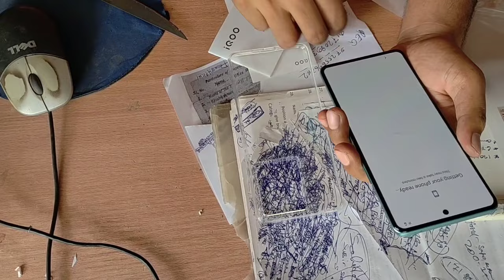IQOO NEO 7 UNBOXING || Iqoo Mobile || #2023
Dosto Mera Name Md Akkas Ali Hai.Youtube Channel Banana Meri Ek Hobby Hai.
Aap Sabhi Pyaare Dosto Se Meri Bas Yahi Guzarish Hain Ki Agar Aapko Hamari Video Acchi lage To Video Like & Share Jarur Kariyega .Agar Video Ke Bare Me Koi Bhi Sujhao Ho To Comment Section Me Boliyega.

TAHNK YOU SO MUCH!
MD AKKAS ALI